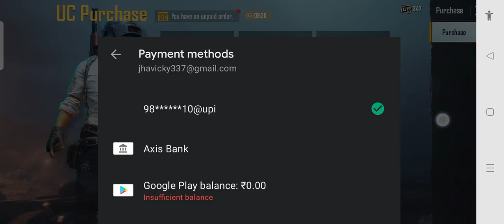🏆wow new royal pass 🏆